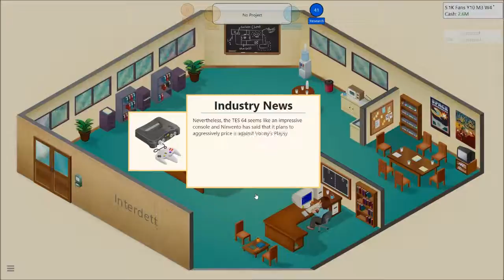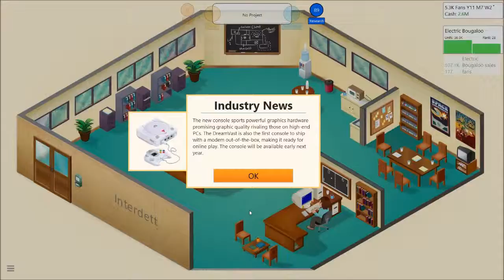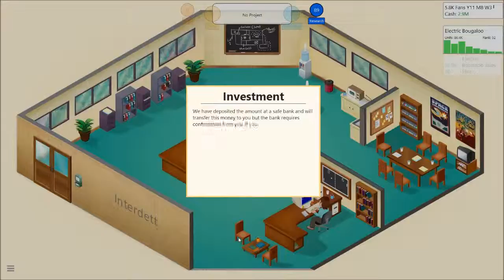Game Dev Tycoon-Pt.4 Gaining Ground with the Big Guys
In this episode Ducing is regaining ground and we move in with the big guys.